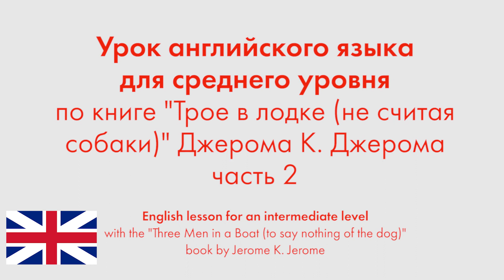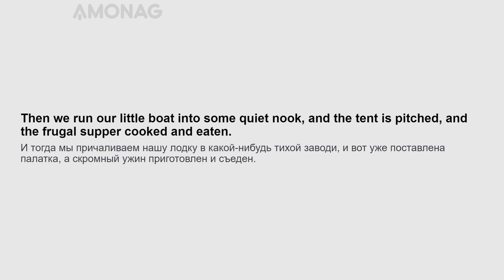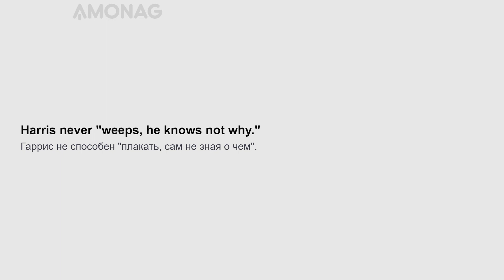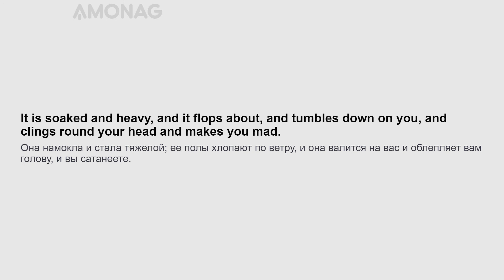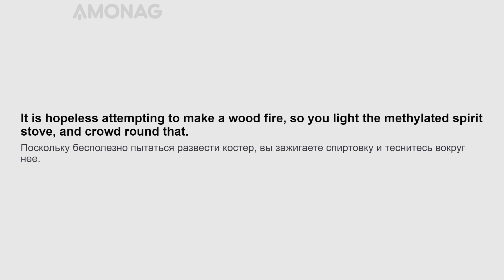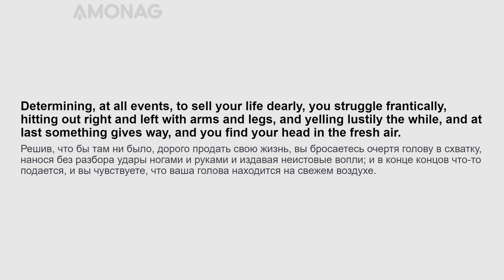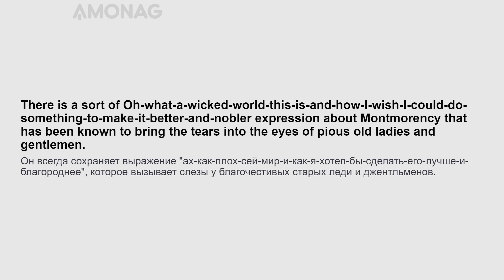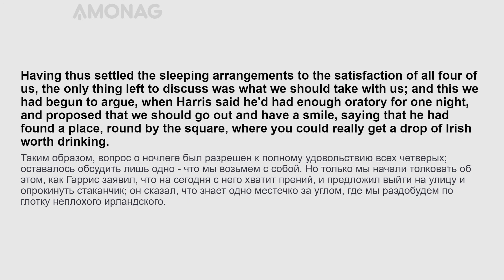Урок английского языка для среднего уровня по книге "Трое в лодке (не считая собаки)". Часть 2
Тренируйте ежедневно свои навыки по владению английским языком, читая полезные фразы и интересную литературу с параллельным переводом по слайд методу AMONAG! Читайте по слайдам громко и четко, вслух - это главный секрет ускоренного освоения английского языка!

Хотите быстро и эффективно выучить английский язык? Специально для Вас мы разработали эффективную слайд методику изучения иностранных языков, которая поможет Вам освоить любой из 20 наиболее популярных в мире языков.

Вам больше не придётся скучать за учебниками и на устаревших языковых курсах. Вы сможете учить английский язык быстро и удобно!

Переходите на сайт в котором данные уроки удобнее читать с персональными настройками на английском или другом интересующим вас языке.
"Трое в лодке (не считая собаки)" (англ. Three Men in a Boat (To Say Nothing of the Dog), 1889) — юмористическая повесть Джерома К. Джерома. Представляет собой отчёт о лодочной поездке по реке Темзе между Кингстоном и Оксфордом.